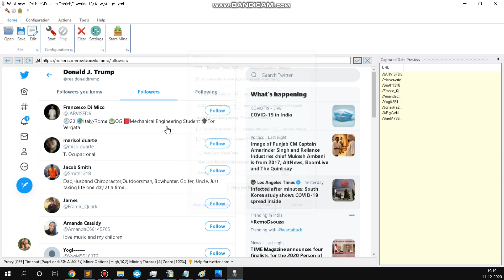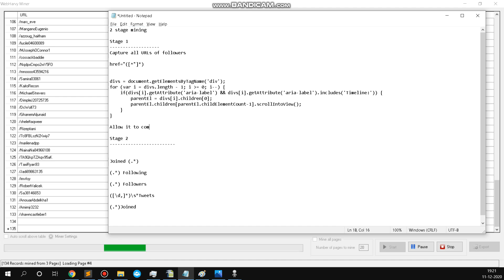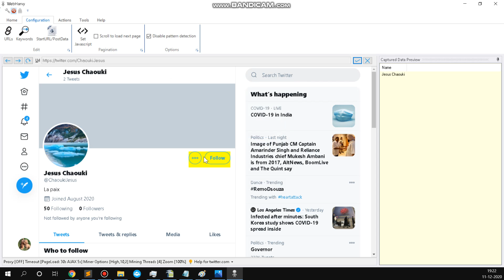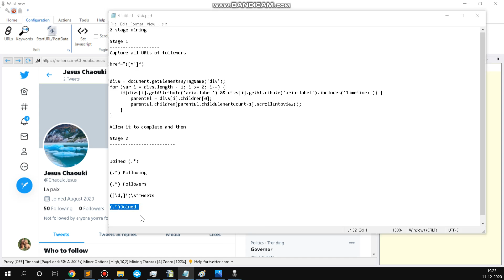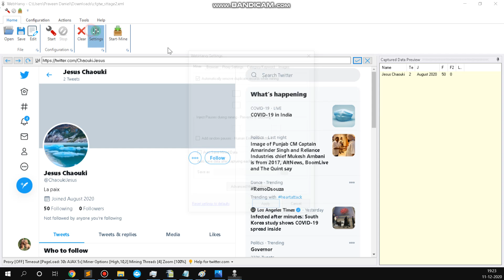How to scrape Twitter follower details using a 2 stage mining process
2 stage mining

Stage 1
Capture all URLs of followers

href="([^"]*)

Allow it to complete and then copy the URLs to a text editor.

to

Joined (.*)

(.*) Following

(.*) Followers

([\d,]*)\s*Tweets

(.*)Joined